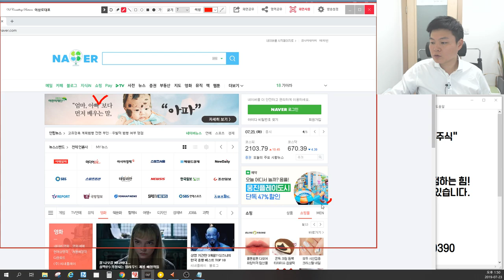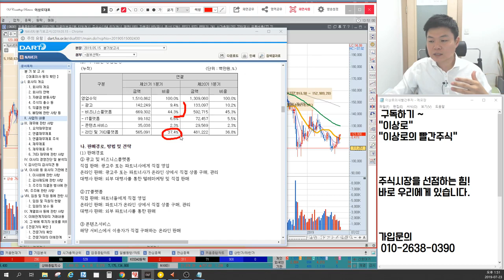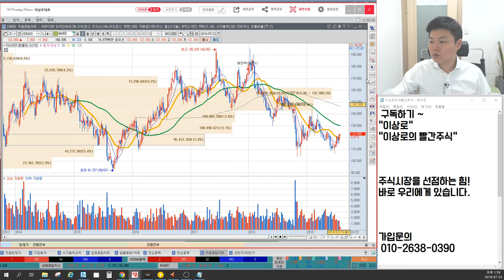NAVER 카카오와 전격 비교, 라인의 성장이 필요한 시점, 지금은 사도 될까요? 이상로의 차트분석&차트공부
1. NAVER 와 카카오
2. NAVER의 성장동력은?
3. 지금 NAVER는 저렴한가?